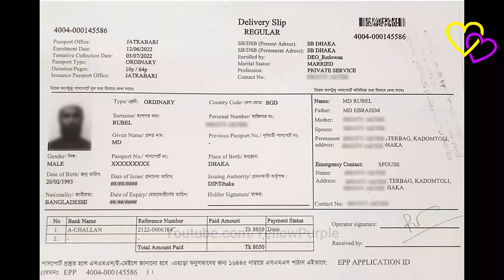Passport Application Enquiry || Online passport police verification check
একটি পুলিশ শংসাপত্র হল একটি সরকারী নথি যা আবেদনকারীর থাকতে পারে এমন কোনো অপরাধমূলক রেকর্ড গণনা করার জন্য একটি দেশের পুলিশ বা সরকারী সংস্থার দ্বারা পটভূমি পরীক্ষা করার ফলে জারি করা হয়। ফৌজদারি রেকর্ডে গ্রেপ্তার, দোষী সাব্যস্ত হওয়া এবং সম্ভবত ফৌজদারি কার্যধারা অন্তর্ভুক্ত থাকতে পারে।

A police certificate is an official document issued as a result of a background check by the police or government agency of a country to enumerate any criminal records that the applicant may have. Criminal records may include arrest, conviction, and possibly criminal proceedings.